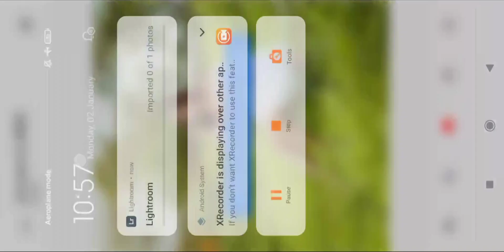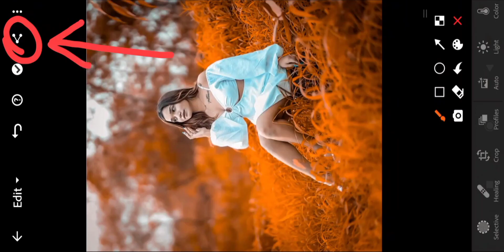Lightroom Moody Orange Photo Editing | Lightroom Background Colour Change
Editing Apps Name 👇🤫

👉Lightroom Apps

👉Snapseed Apps

👉PicsArt Apps

↪️Background Music For ↩️